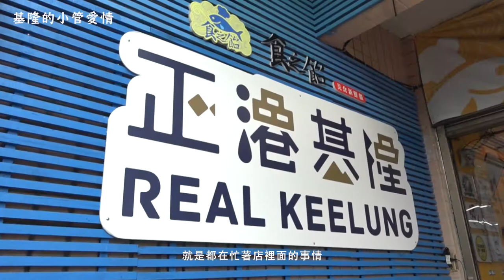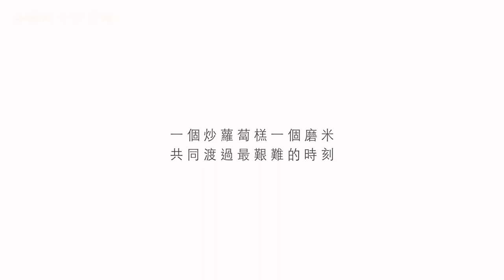【基隆的小管愛情 】預告搶先看｜觀賞故事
「結婚的時候，大部份的人都很想離婚；
創業的時候，你又很想結束。
我們投入的都是我們畢生的積蓄，
投入婚姻這件事情也是你往後道路不同的轉彎。
當結婚和創業這兩件事搭在一起時，
你沒有輸的本錢。」_食之飴 合夥人 溫倩儀

食之飴​ 來自於基隆八斗子，以在地的特產發展多樣創意美食，將故鄉的特產加以運用，讓更多人看到基隆在地天然美食的新風貌。